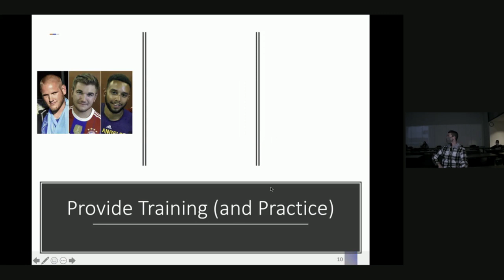Catherine A. Sanderson - The Psychology of Courage and Inaction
UNE Center for Global Humanities and its founding director, Anouar Majid, host Catherine A. Sanderson on "The Psychology of Courage and Inaction." This event was recorded on November 16, 2020.